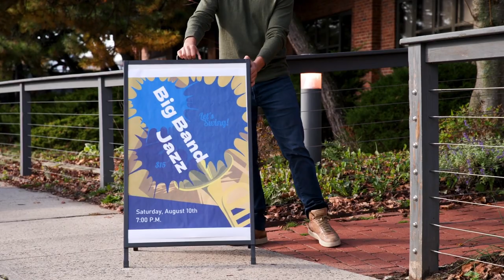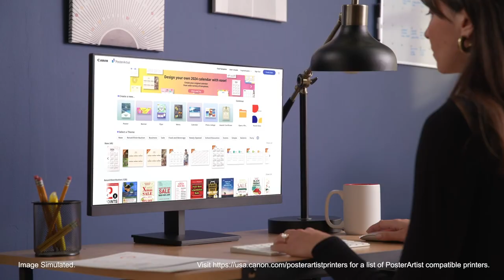Canon PosterArtist | Poster Creation Software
Browse through a wide array of categories and select the template that matches your creative thinking. Simply edit text and images to personalize the messaging to your needs. In a creative funk? The Auto Design feature generates template recommendations based on your input.

Canon's Online Version of PosterArtist makes poster creation easy for everyone. From professional posters and banners to eye-popping collages and flyers, PosterArtist helps creators design quality output with easy-to-use templates, auto-design features, and intuitive guides, making it easy to promote your business or event. Perfect for homes, offices, classrooms, restaurants, retail stores, and more!

PosterArtist is a software application that allows you to create professional posters and flyers with ease. It is developed by Canon for PCs and compatible with large-format printers. With PosterArtist, you can choose from over 200 templates and over 1000 images and clip art to customize your design. You can also import your own files and adjust the settings and layout according to your preferences. PosterArtist supports various formats and cloud-based applications for saving and sharing your work. PosterArtist is ideal for various settings and purposes, such as retail, education, events, hospitals, hotels, factories, offices, public venues, schools, and more. PosterArtist is easy to use and offers high-quality output for your large-format printing needs.